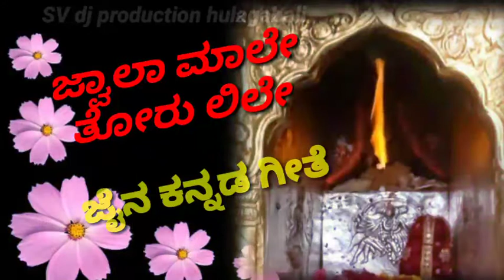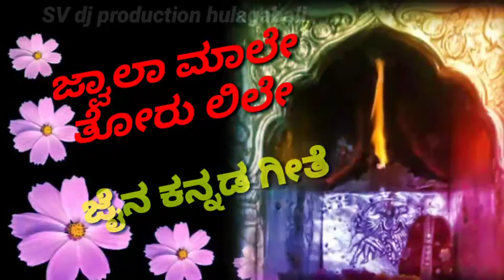ಜ್ವಾಲಾ ಮಾಲೇ ತೋರು ಲಿಲೇ ಜೈನ ಕನ್ನಡ ಗೀತೆ jwala male thoru lile jain kannada song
Jain Kannada audio video songs

Padmavati Jain songs

 Free वधू वर माहिती ग्रुप मध्य ज्वाइन होने साठी वरचे लिंक वर फक्त जैन समाजस्त मात्र टच करा

Freeವಧು-ವರ ಮಾಹಿತಿ ಗ್ರೂಪ್ನಲ್ಲಿ ಸೇರಲು ಮೆಲಿನ ಲಿಂಕಿಗೆ ಜೈನ ಸಮಾಜದವರು ಮಾತ್ರ ಟಚ್ ಮಾಡಿ
Jain Kannada devotional songs

Jain bakthi geethegalu

Jain songs

Jain dj songs

Jain short videos

Padmavati devi songs

Bahubali songs

Jina bakthi geethegalu

Jain

Namma channel yavude riti ketta uddeshskke madiruvudillla Jain dharm beleyvuva karanakkagi hagu yalla jainaru song kelali Jain bastiyalli song bekanta  Jain dharmgoskar  song create madidavaralli kshame  keluttene nivu kastu pattu madirittiri but navu songu kedstilla janarige dedicated madthidivi  nodi yallru oggatagirona Jain dharmakke support💪 madona

Jain dharmaki jai ho

Jai jinendra🙏🙏🙏🙏